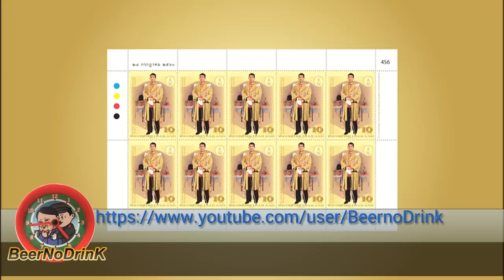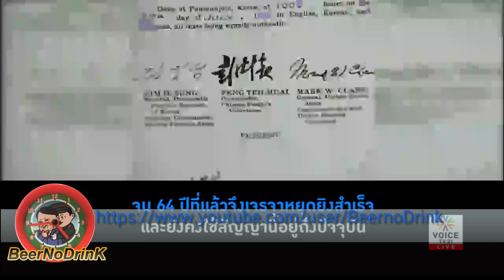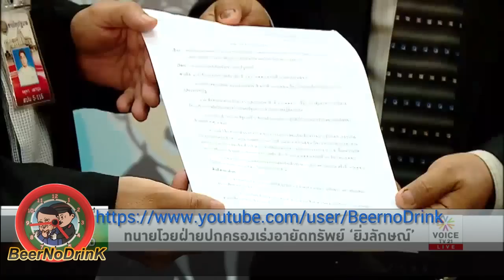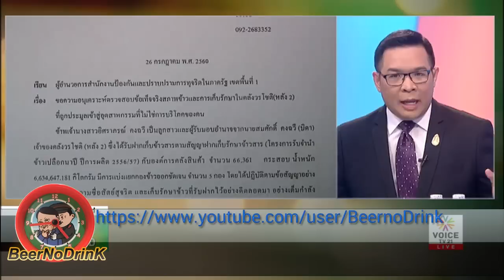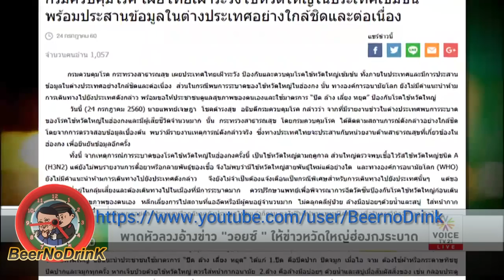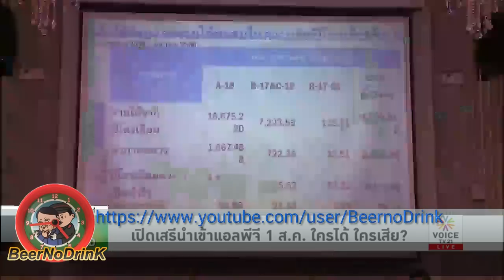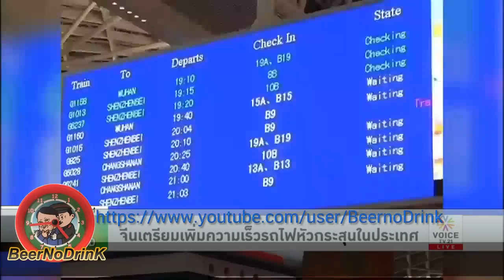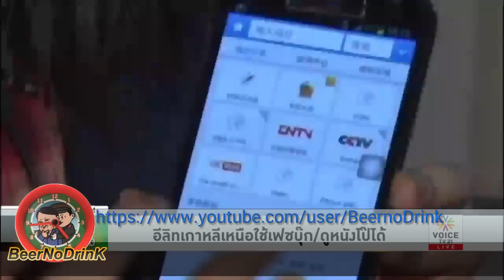Tonight Thailand 27 07 2017 ''ยิ่งลักษณ์' งดตอบการเมือง ชวนชาวอุบลปลูกดอกดาวเรือง'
'ยิ่งลักษณ์' งดตอบการเมือง ชวนชาวอุบลปลูกดอกดาวเรือง
รายการ Tonight Thailand ประจำวันที่ 27 กรกฎาคม 2560 Voice TV

- เปิดจำหน่ายพรุ่งนี้ แสตมป์ที่ระลึกสมเด็จพระเจ้าอยู่หัว
- ยอด 3 วัน นายจ้างยื่นคำขอจ้างต่างด้าวเกือบ 4 หมื่นแล้ว
- พาณิชย์ เล็งทาบ 'ลำไย ไหทองคำ' พรีเซ็นเตอร์ขายลำไย
- ก.ดีอี แนะวิธีป้องกันการถูกแฮกข้อมูล
- ชาวอเมริกันประท้วงทรัมป์ห้ามทหารข้ามเพศ
- เลี้ยงสุนัขไร้บ้าน สัตว์เลี้ยงประจำตัว ปธน.
- ลองไหม?รับหน้าร้อนญี่ปุ่นด้วย 'น้ำแข็งไสรสผักชี'
- นายกฯ แจงยึดทรัพย์ ‘ยิ่งลักษณ์’ ไม่เกี่ยวคดีอาญา
- ถอน 5 บัญชี ‘ยิ่งลักษณ์’ ยังไม่ส่งเข้าคลัง
- รมว.คลังยังไม่ได้รับรายงานอายัดบัญชี ‘ยิ่งลักษณ์’
- ยึดทรัพย์ ‘ยิ่งลักษณ์’ ไม่กระทบปรองดอง
- ทนายโวยฝ่ายปกครองเร่งอายัดทรัพย์ ‘ยิ่งลักษณ์’
- ศาล รธน.รอดุลยพินิจศาลฎีกาฯ ส่งคำร้อง ‘ยิ่งลักษณ์’
- ‘ประวิตร’ รับจับตา 1-2 คนป่วนตัดสินจำนำข้าว
- เตรียมขอหมายจับ 3 คนปลุกปั่นคดี ‘ยิ่งลักษณ์’
- ผบ.ตร.พร้อมตั้งรับสถานการณ์วันตัดสินจำนำข้าว
- ‘สุรพงษ์’ชี้นิสัยคนไทยชอบให้กำลังใจ
- อุดรไม่พบกลุ่มป่วนตัดสินคดี ‘ยิ่งลักษณ์’
- ‘ยิ่งลักษณ์’ ยังเหลือ 11 คดีในมือ ป.ป.ช.
- 'ยิ่งลักษณ์'ควงน้องไปป์ ปลูกดอกดาวเรือง-งดพูดการเมือง
- นายกฯ รับสุ่มตรวจข้าวอาจมีพลาดบ้าง
- สนช.ผ่านกม.ผู้ตรวจการแผ่นดินไม่ต้องเซ็ตซีโร่
- ศาลรธน.ถกรับ-ไม่รับตีความ พ.ร.ป.กกต.2 ส.ค.
- "วิษณุ" ชี้ กม.ไม่เขียนคนข้ามห้วยนั่ง"เลขาฯสมช."
- ไต่สวนปากแรก”สุรพงษ์“ออกพาสปอร์ตให้ทักษิณ 29 สค.
- ศาลสั่งถอนประกันไผ่ดาวดินคดีชุมนุมเกิน 5 คนปี 58
- นายกฯ ติงสื่อปล่อยข่าวไข้หวัดฮ่องกง ระบาดไทย มั่นใจคุมได้
- พาดหัวลวงอ้างข่าว "วอยซ์ " ให้ข่าวหวัดใหญ่ฮ่องกงระบาด
- สปสช.ย้ำวัคซีนหวัดใหญ่ปี 60 ครอบคลุมเชื้อระบาดในฮ่องกง
- คลังคงเป้าจีดีพี 3.6%-เผยส่งออกแนวโน้มดีขึ้นคาดปีนี้โต 4.7%
- เบี้ยวหนี้ กยศ. เตรียมตัว หลังพ.ร.บ.บังคับใช้ นายจ้างจ่อหักเงินเดือน
- เปิดเสรีนำเข้าแอลพีจี 1 ส.ค. ใครได้ ใครเสีย?
- จีนเตรียมเพิ่มความเร็วรถไฟหัวกระสุนในประเทศ
- 'แอมะซอน' บุก SEA เปิดตัวที่แรกในสิงคโปร์
- อีลิทเกาหลีเหนือใช้เฟซบุ๊ก/ดูหนังโป๊ได้